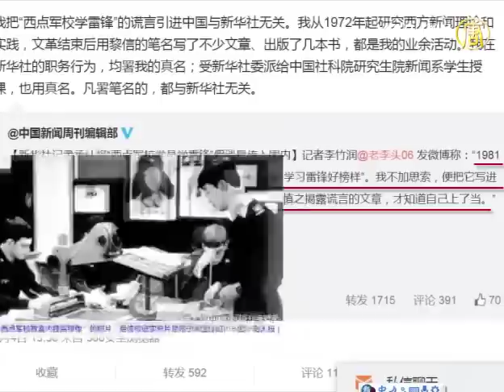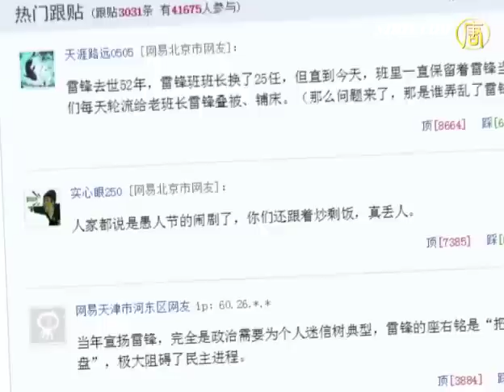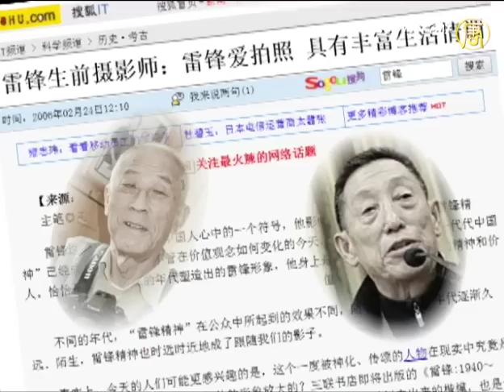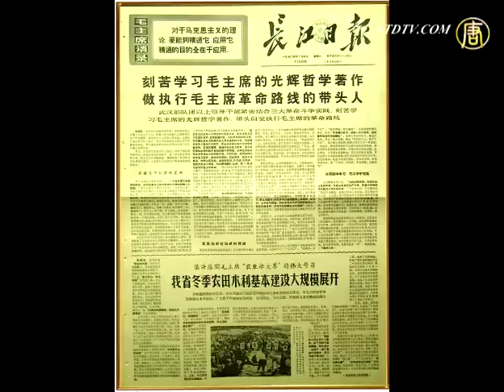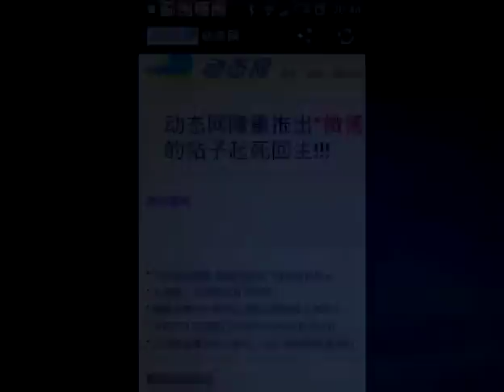【禁聞】偽ニュースで34年間中国人を洗脳「米国士官学校が雷鋒に学ぶ」 20150111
【新唐人＝米NYに本部を置く中国語衛星TV】この報道はそれ以来、中共の洗脳道具として長年使われてきました。しかし、34年過ぎた今、記事を書いた作者が、このニュースは実は西洋のエイプリルフールの冗談で、うそのニュースであったと謝罪しました。

34年前の1981年、「アメリカ陸軍士官学校が雷鋒に学ぶ」という記事が中国人を熱狂させました。

この記事によって、多くの中国人が雷鋒を手本とするアメリカ人を一目見ようと、ウェストポイントの陸軍士官学校を訪れました。学校側は何度も噂を否定しましたが、効果はありませんでした。

１月４日、中共官製メディア「新華社」の元記者、李竹潤（り　ちくじゅん）さんがブログに驚きの事実を書き込みました。「1981年のエイプリルフール、ある外国メディアが陸軍士官学校で雷鋒を手本にしていると伝えた。私は何も考えず、この情報を文章に書きいれた。1997年になって、雑誌「読書」で虚言を暴く李慎之の文章を読んで、初めて自分が騙されたことに気づいた」

李さんによると、文化大革命の影響を受け、当時新華社の多くのニュースは真実からかけ離れ、誇張されていたため見るに堪えなかったそうです。そこで李さんは西側の報道理論と書き方を学ぼうと決心します。エイプリルフールの４月１日、「ＵＰＩ通信社」のある報道に目が留まりました。陸軍士官学校では学生たちが雷鋒を手本にしているだけでなく、雷鋒の像まで建てられているとのことでした。李さんはこの情報を元に記事を書きました。しかし、この文章は西側メディアがエイプリルフールに合わせて書いたうそのニュースだったのです。

フリーライター　朱欣欣さん

「官製メディアは中共の目的に合わせて、ニュースを選びます。中国を称えるものや中共の業績を称えるものは他人の口を借りて、自分を持ち上げるのです。また多くの時は西側の報道を借りて、西側をけなします」

１月７日、「解放軍報」は雷鋒の写真がかつて陸軍士官学校の教室に貼られており、それを証明したいと報じました。これに対し、ネットユーザーらは、「エイプリルフールの嘘ニュースだというのにまだ騒いでいる！恥ずかしい」と呆れています。

「雷鋒」は、中国では誰しもが知っている人物です。「素晴らしい人格者」の代名詞として、数十年来、中国人を騙すのに使われてきました。